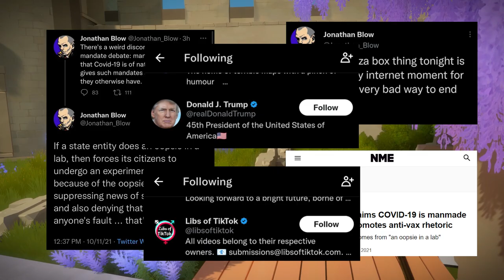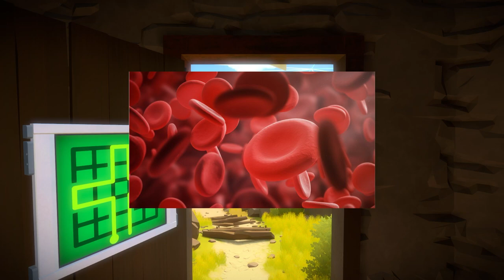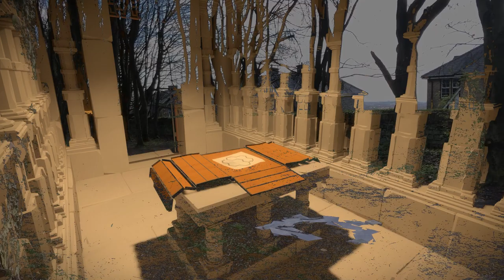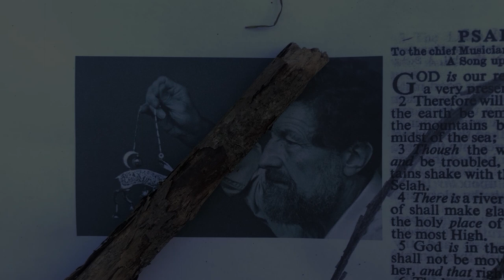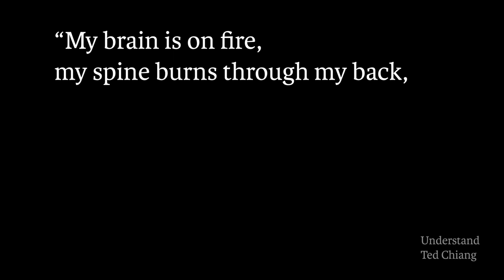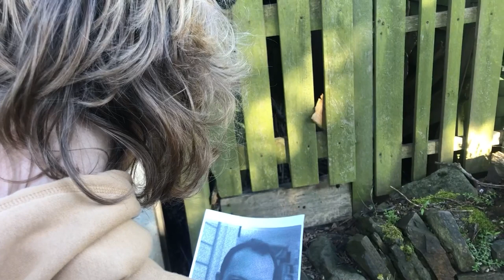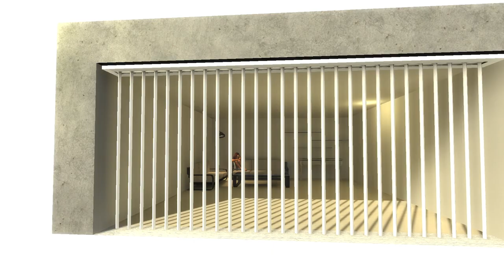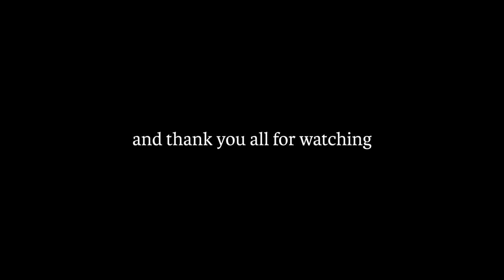The Prisons of The Witness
"…but I do have an answer to what the “game” is, and that game, forcing conversation with a creation you don’t fully understand…"

Spoiler warning:
The Witness, Understand, Nostalghia, The Beginner’s guide

CORRECTIONS:
At 21:51 the videos on the screens are not the ‘long screenshots’ used to advertise the game and are just other bird’s eye views of the island.

Media shown:
The Witness, Nostalghia, Rain World, Understand, The Secret of Psalm 46, Games are the Future of Human Thought, I Saw What I Did There, The Beginner’s Guide, Drawing The Line

The Road of Trials (Journey), Greenpath (Hollow Knight), Boys' Fort (Limbo), Intriguing Possibilities (The Social Network), Enter Hallownest (Hollow Knight), Cleric Beast (Bloodborne), RW_27 - Train Tunnels (Rain World), Technical Difficulties (The Social Network), Overgrowth (Portal 2), The Gentle Hum of Anxiety (The Social Network), Violin Loops (Procession), 3:14 Every Night (The Social Network), For the Dark Soul (Dark Souls III), Escape from This Place (The Beginner’s Guide), Shutter (The Beginner’s Guide), Painted Sun in Abstract (The Social Network), Time Goes By (ATTICUS VII)

Inspirations:
- Drawing The Line by titus
- Literary Analysis of The Witness by The Gemsbok
- In Search of Mystery by Pixel a Day
- The Witness Documentary by Noclip
- The Unbearable Now: An Interpretation of The Witness by Electron Dance
- Andrei Tarkovsky - Poetic Harmony by The Cinema Cartography

Chapters:
00:00 Introduction
01:42 1 - Doorstep
08:43 2 - The Hidden Keyhole
20:34 3 - Shoot the Lock
47:52 4 - Empty Frame
59:28 Epilogue